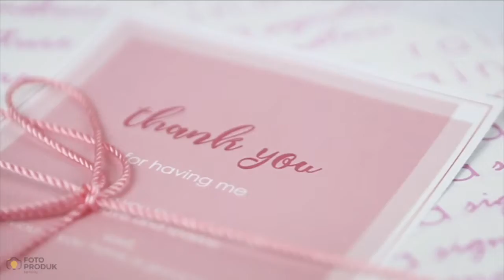Creative Product Unboxing Special Gift by FPK